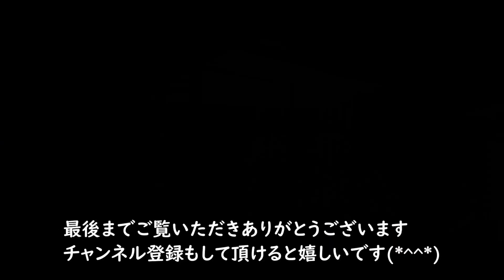＃９１ 丸太で薪棚を作ろう ほぼ完成！／made in おフランス オンデュリンクラシックシートの屋根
まだ少し材木が足りて無いところが残っていますが、屋根も付いたので薪も積めます
ということで完成と致しました(*^^*)
薪棚の屋根材をどうするか悩んだ結果、おフランス生まれのオンデュリンクラシックシートという屋根材にしてみました
施工も楽で質感もありこれを選んで良かったと思います
ガレージの屋根もオンデュリンクラシックシートにしようかな(*^^*)
そして、完成してみると右に傾いていたり、屋根が歪んでいたり…
まあそれでも屋根の上に乗ってもほとんど揺れてないので大丈夫かななんて思ってます
全ての木材において水平垂直が出てないのですからね^^;
まあそんなことも味ということで…
味で済むのか( ﾟ∀ﾟ)ｱﾊﾊ八八ﾉヽﾉヽﾉヽﾉ ＼ / ＼/ ＼/ ＼
ぼちぼち薪を作って積んでいきたいと思います

There are still some areas where there is not enough lumber, but since the roof is attached, firewood can be piled up.
So I completed it (*^^*)
As a result of worrying about what to do with the roof material for the firewood shelf, I decided to use Ondulin Classic Sheet, which was born in France.
I think that it was good to choose this because it is easy to construct and has a texture
I wonder if the roof of the garage should also be an Ondulin Classic seat (*^^*)
And when it was completed, it was tilted to the right and the roof was distorted...
Well, even so, even when I'm on the roof, it hardly shakes, so I think it's okay.
Because horizontal and vertical are not out in all wood ^ ^;
Well, that's also a matter of taste...
Will it be enough with the taste?
I would like to make and stack firewood